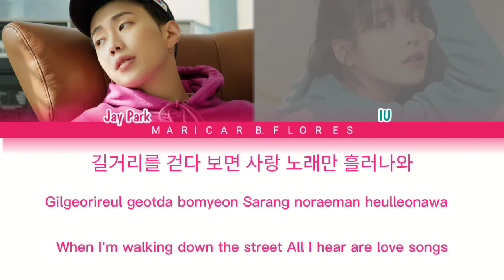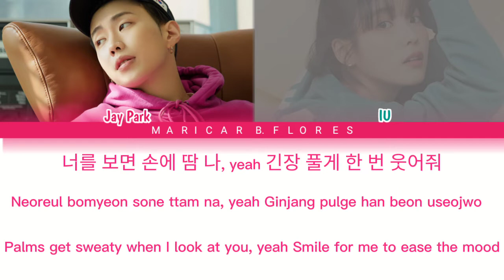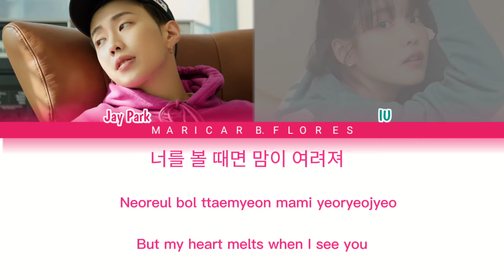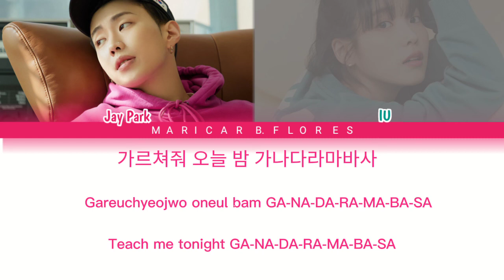JAY PARK 'GANADARA (Feat. IU)' Lyrics (박재범 아이유 가나다라 가사) (Color Coded Lyrics)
All Rights Administered by MORE VISION

• Artist: 박재범 (Jay Park)
• Song ♫: GANADARA (Feat. 아이유 IU)
• Album: GANADARA
• Released: 22.03.11